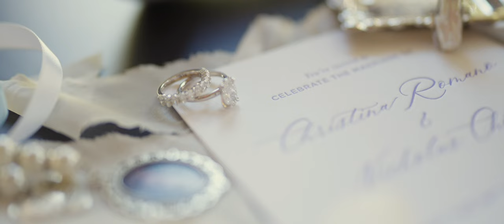Christina and Nick - Stones of the Yarra Valley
The beautiful wedding of Christina and  Nick - Stones of the Yarra Valley in Melbourne, Australia.